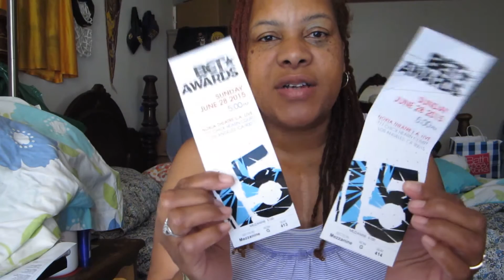B.E.T Experience -Kendric Lamar & The B.E.T Awards 6/28/15